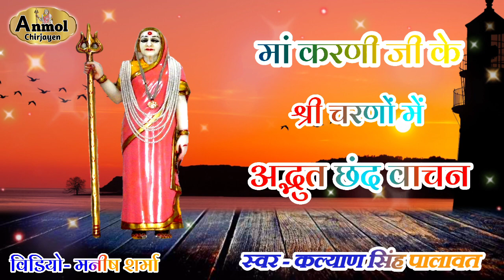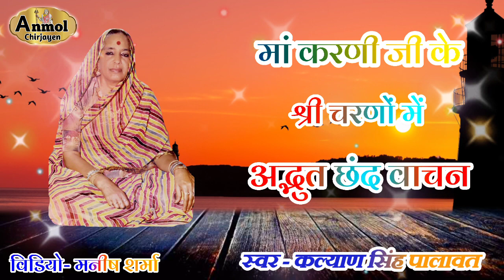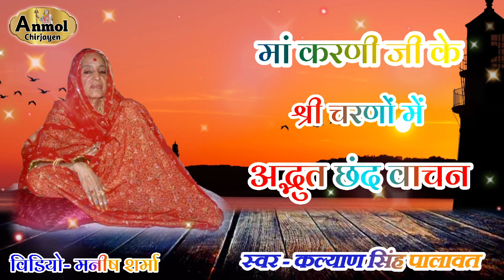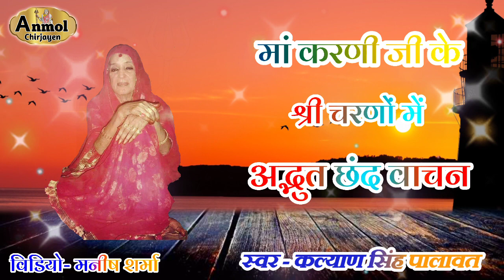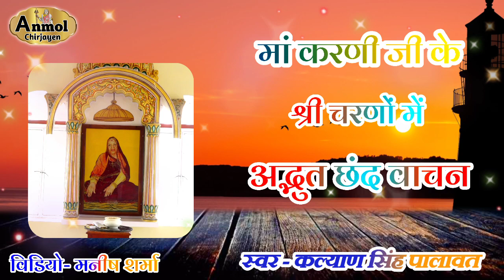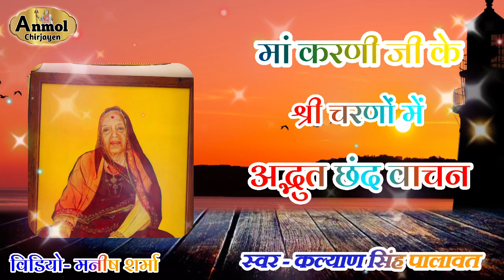CHARAN SAHITYE || चारण साहित्य || ચારણ સાહિત્ય || करणी जिनकी प्रतिपाल करे || Anmol Chirja || छंद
सादर जय माताजी की  सा

आप सभी का Anmol Chirjayen युटयुब चेनल में स्वागत है

चेनल का उद्देश्य :-  अपने चारण समाज में अवतरित देवीयों की महिमा का गुणगान व भक्ति प्रवाह भजनो को  आप सभी तक पहुचाना है
ईस चेनल पर ज्यादातर वो‌ हि चिरजा़ऐ आपको उपलब्ध मिलेगी जो दुर्लभ व पुरातन है

यदी आप भी मां‌ के ईस भक्तिमय गुणगान में शामिल होना चाहते है l
तो नीचे दिए गए सम्पर्क सुत्र पर अपनी
अवाज में हमे चिरजा , छंद ,सोरठे आदी का विडियो या Mp3 भेज सकते है l
ओर माताजी की दुर्लभ व पुरातन चिरजा के लिए हमारे युटयुब  चेनल  Anmol Chirjayen को सब्सकराईब करके बेल आईकन‌ भी दबा लेवे ताकी आपको सुचना‌ मिल‌ सके
सम्पर्क सूत्र- कल्याण सिंह जी पालावत -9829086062

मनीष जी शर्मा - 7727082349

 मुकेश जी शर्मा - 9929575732